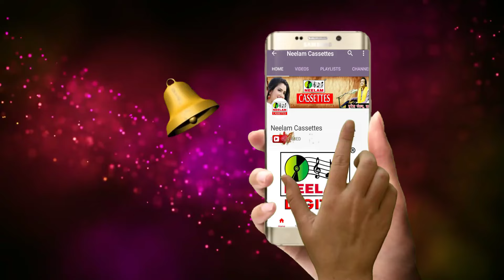VIDEO स्पेशल गणेश आरती | गौरी के ललना | Pushkar Bharti New Maithili Ganesh Vndana Aarti Gauri Ke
Release Id:38169
गौरी के ललना || Ganesh Vandana || Pushkar Bharti || Gauri Ke Lalna || Maithili Aarti || Neelam

गीत - Gauri Ke Lalna

एल्बम

गायक - Pushkar Bharti